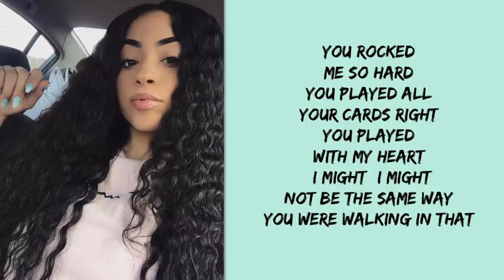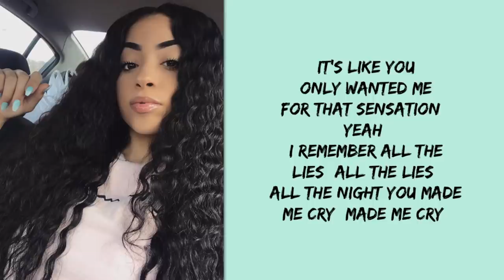Layton Greene - Myself (Lyrics)